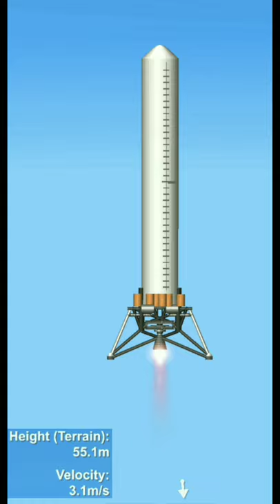Grasshopper 744m Hop | SFS 1.5